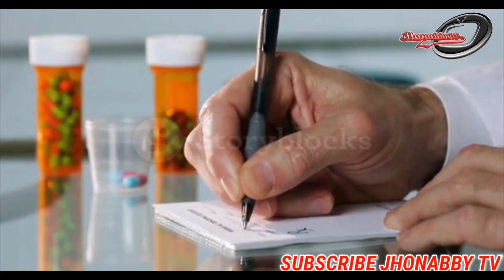NAKAKUHA NG KUTO SA MASELANG PARTE NG BATA | jhonabby tv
Nakakakuha ang babae ang babae ng garapata saaselang parte ng kanyang katawan
Garapata sa maselang parte ng katawan
Garapata sa ari ng babae
Makati pag kumagat ang garapata
Maraming kuto
Binahayan ng kuto
Kuto
Garapata sa ulo ng tao
Kuto at lisa
Tick
Garapata ng aso
Kuto ng aso

RELATED CONTENT
LEONMATA TIBI

Bakit nagkakaroon ng kuto sa maselang bahagi ng katawan??

Ayon sa ulat na ito, hindi ito nakuha ng tao sa mga hayop na ito sa pamamagitan ng pakikipagtalik. Bagkus, nagkaroon ang tao ng mga kuto sa ari sa pamamagitan ng paghiga sa higa an ng mga apektadong gorilla o kaya naman, diumano, ay sa pamamagitan ng pakikipagsalamuha sa mga ito.

Ang isa sa mga pangunahing problema ng pagkakaroon ng kuto sa ari ay ang pakikipagtalik sa taong mayroon nito. Subalit, maaari ring magkaroon nito ang tao sa pamamagitan ng pagpapagamit o paggamit ng mga personal na kagamitan ng taong may kuto sa ari. kagaya ng mga kumot at unan, tuwalya, maging ang mga damit. Maaari ring lumipat ang kuto sa ari sa ibang tao sa pamamagitan ng pagyakap.

FAIR-USE